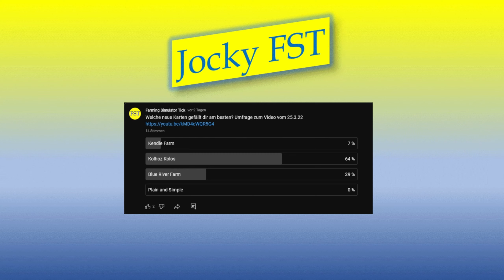LS22 MAP NEWS La Ferme Limousine mit 4 weiteren Karten!!! 25.-27.3.23 (2 neue Karten +3 Updates)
Servus bei den LS22 MAP NEWS La Ferme Limousine mit 4 weiteren Karten!!! 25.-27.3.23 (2 neue Karten + 3 Updates) LS22 Mapvorstellung

00:00 Einleitung
00:07 La Ferme Limousine
04:59 Forest Valley
06:30 Ackendorf 22
09:04 No Mans Land
10:44 Polesine
12:27 Umfrage

★DL-Seiten★